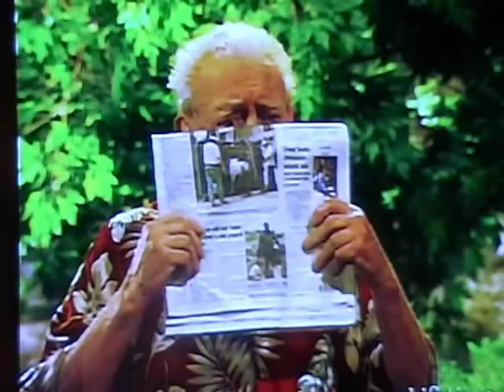Rodney Dangerfield's Final Appearence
Rodney's last acting job in "Still Standing". (2004).